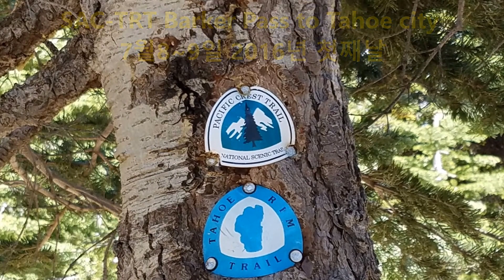Tahoe Rim Trail - Barker Pass to Tahoe City 7월8~9일 2016년 첫째날 백패킹.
산과 산야의 하이킹, 캠핑, 백패킹.